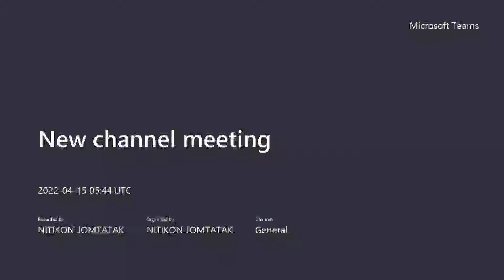62020030 Nitikon jomtarak